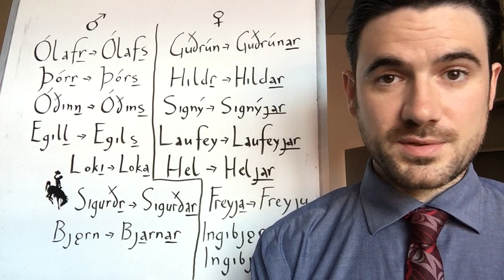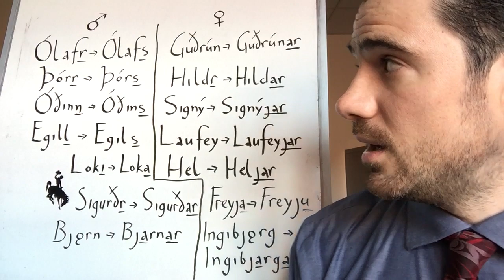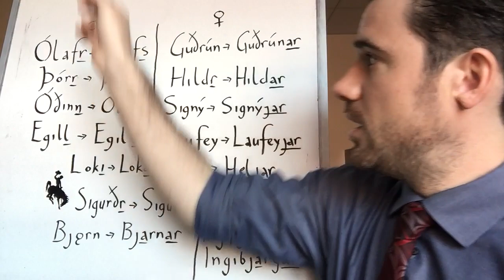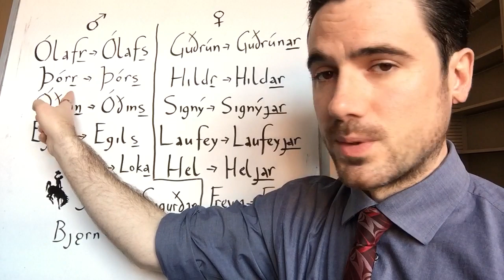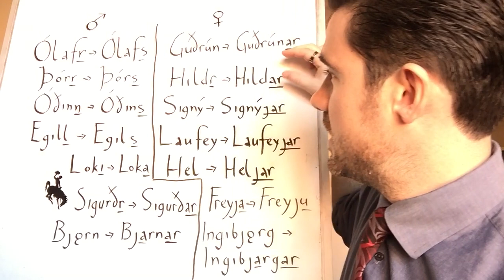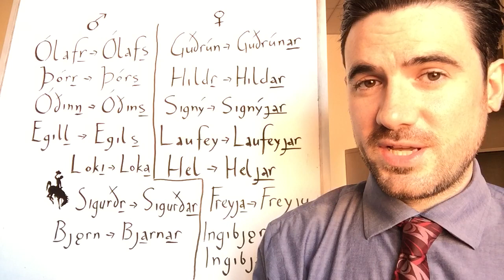Forming Old Norse "Last Names"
An explanation of how the genitive (possessive) form of Old Norse names is created, which is used in making the "last name" with -son (son) or -dóttir (daughter).

Dr. Jackson Crawford is a historical linguist and an experienced teacher of both Old Norse and Modern Icelandic. He currently teaches in the Department of Scandinavian at the University of California, Berkeley (formerly at UCLA), and as of August 2017 he will be teaching at the University of Colorado Boulder. More about his Youtube channel